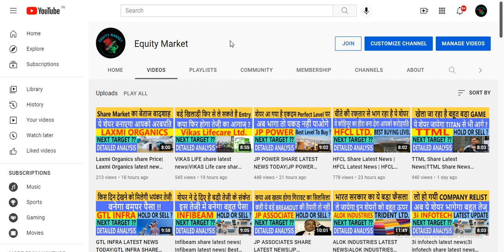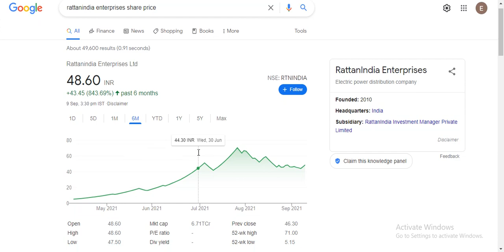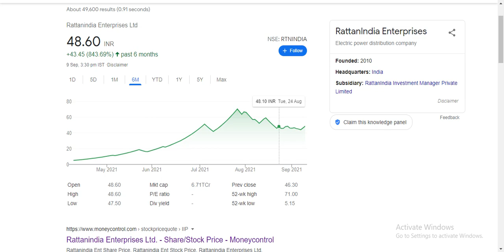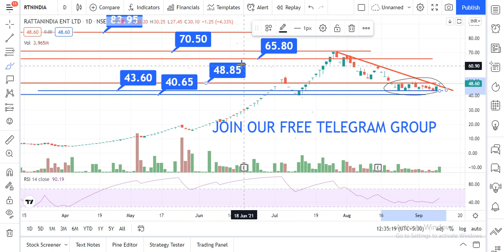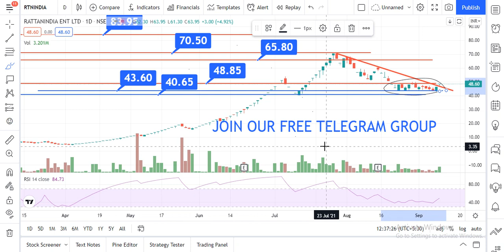RATTANINDIA ENTERPRISES LATEST NEWS|RATTANINDIA ENTERPRISES Share news|ELECTRIC VEHICLE PENNY STOCK